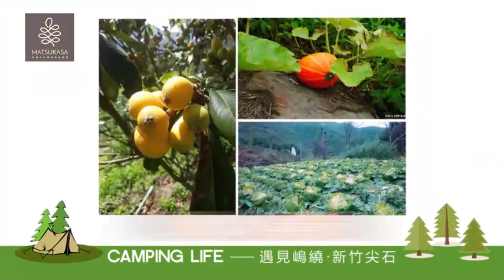營地介紹：遇見嵨繞 - 松果戶外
松果戶外專營帳篷、天幕、帳篷用具、睡墊、睡袋、露營家具、戶外燈具、餐廚用品、戶外服飾、水域用品、升降設備、登山配件、背包等戶外用品。你想得到的、你用得到的，應有盡有，一應俱全。